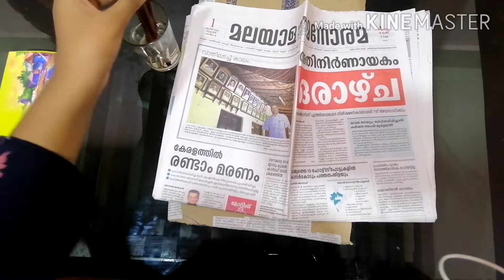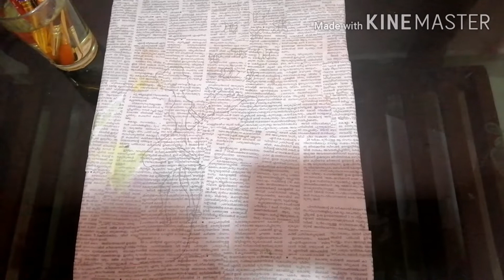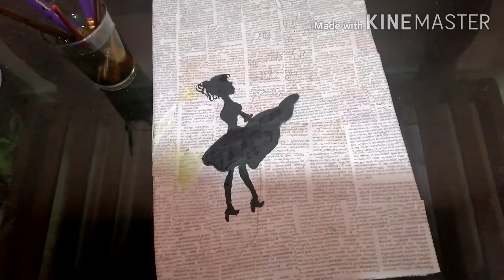Easy newspaper painting part-I🎨🎨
This is a very easy painting which can be done with those things at our home
Please do see the video till end 🙏🙏